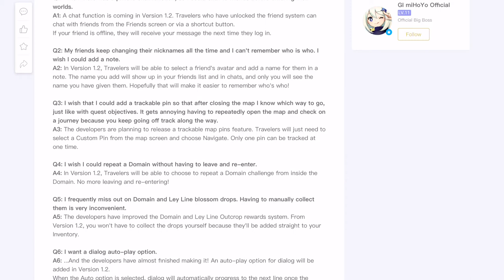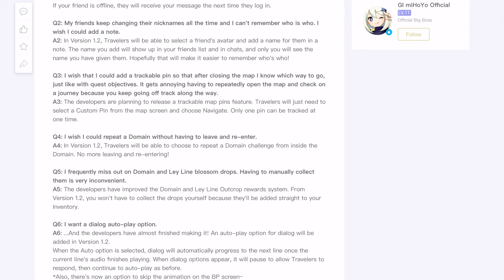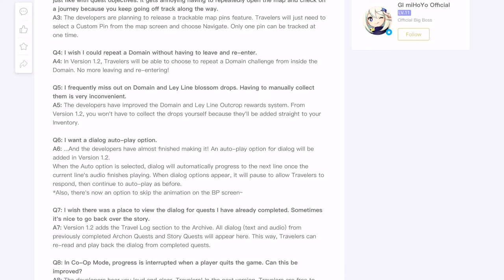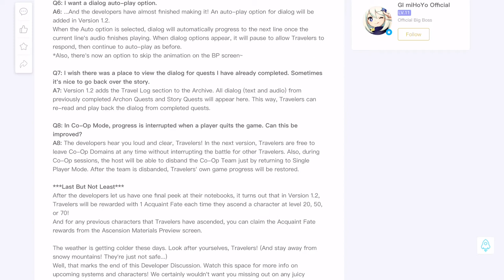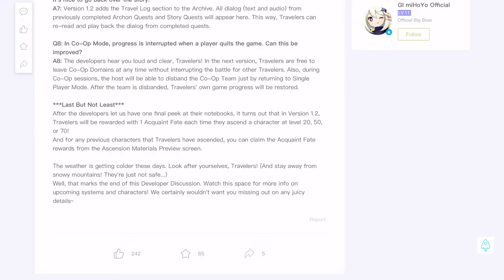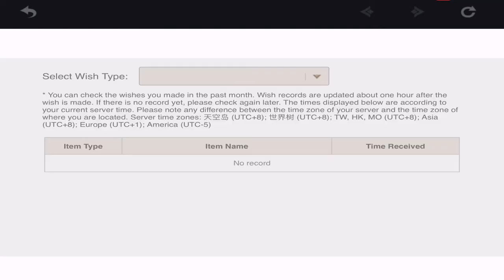FREE 5 STAR character! Genshin Impact 1.2 News and Dev Blog!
This is a news video covering the recent Dev blog Q and A released by Mihoyo. This includes a number of quality-of-life improvements made to Genshin Impact, and the potential for a FREE FIVE STAR CHARACTER!